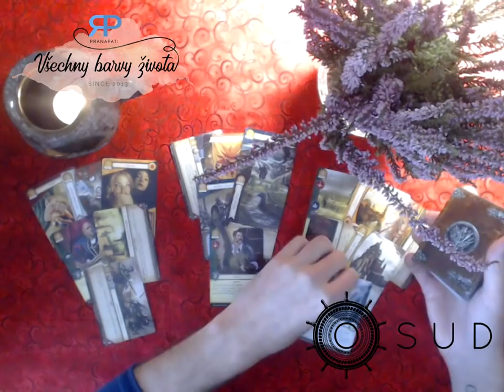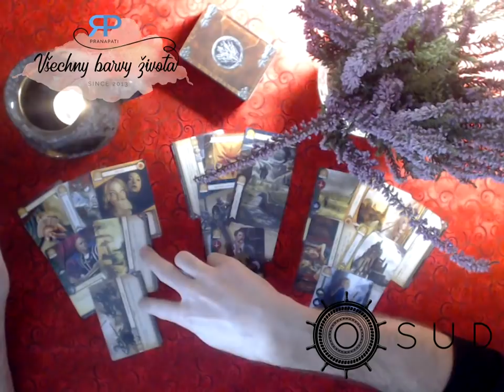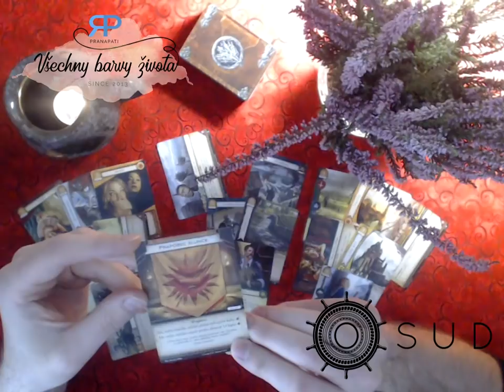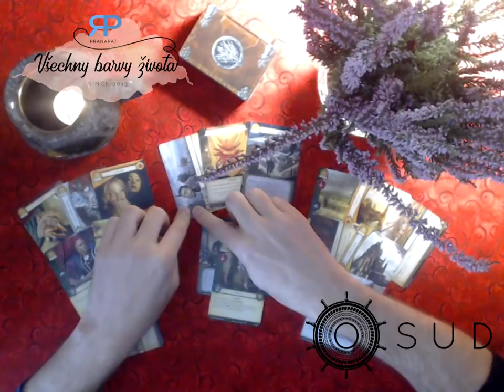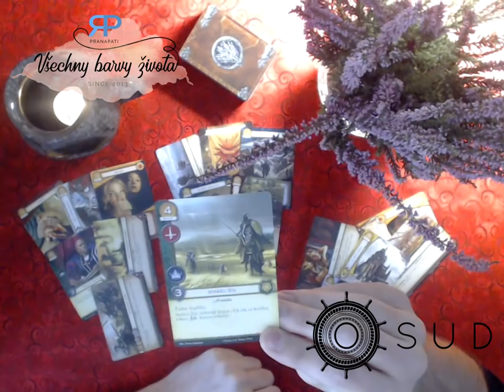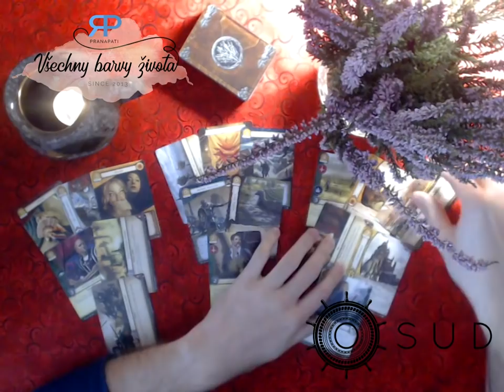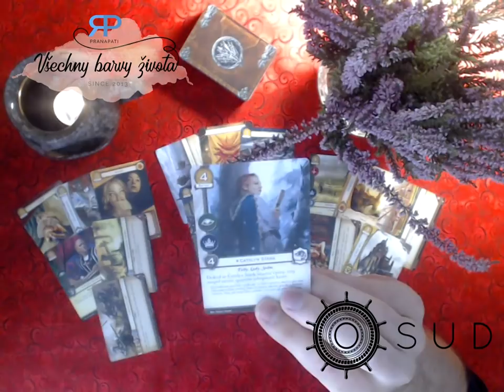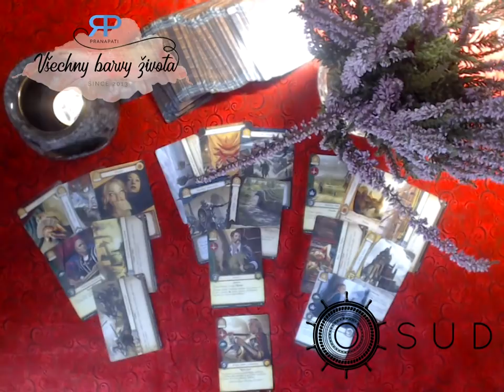O.S.U.D. #3.5 - karetní výklad na 3 otázky (NADČASOVÝ VÝKLAD)